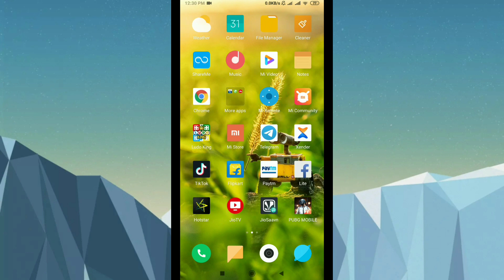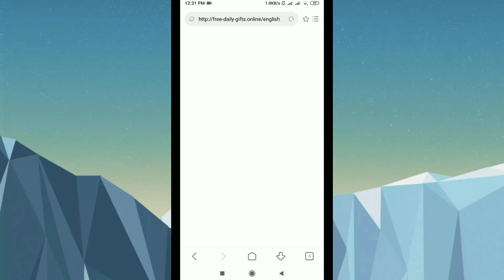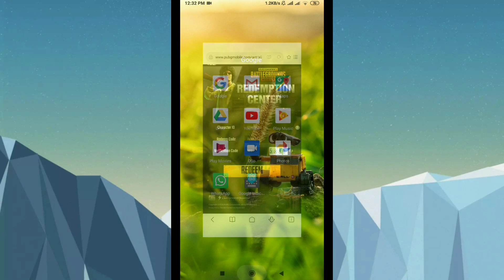Get Free M416 Skin in PUBG Mobile 100% Working Redeem Code To Get Orange M416 Skin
☑️ REDEEM CODE - RAAZBZJGS

Next Video Comming Tomorrow THANKS REGARDS
 "Trick No"